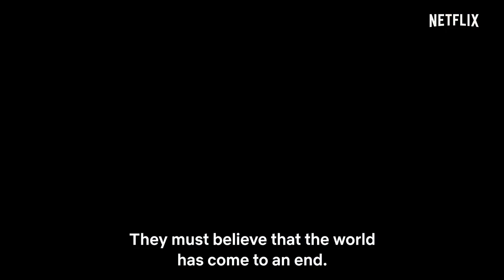HellBound || Final Trailer In 4k Ultra HD || Min Hye-jin, Jeong jin-soo, Bae Young-jae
HELLOBOUND FINAL TRAILER IN 4K UHD HORROR NETFLIX KDRAMA